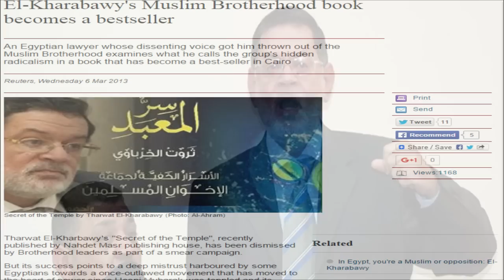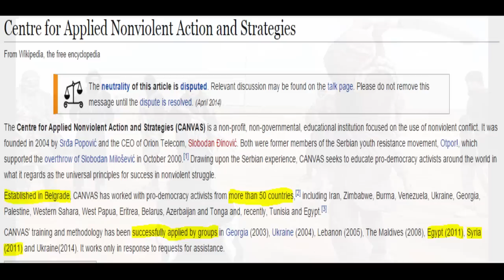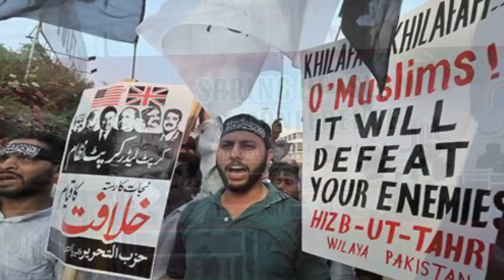Freemasons aur Ikhwanul Muslimeen ke Relations